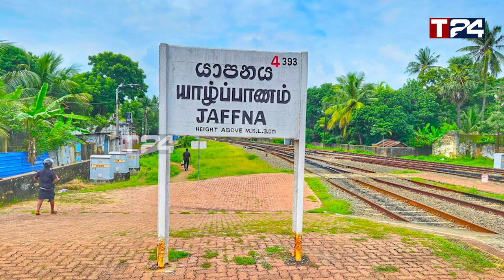சிறுமியுடன் தகாத தொடர்பு - மிரட்டி பணம் பறித்த தாய் -- யாழில் பிரபல வர்த்தகர் எடுத்த முடிவு!